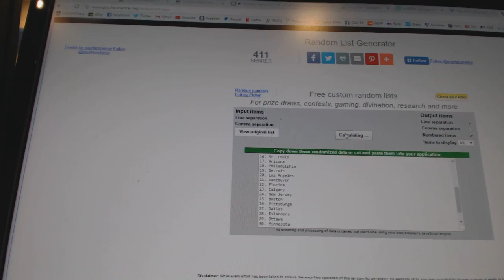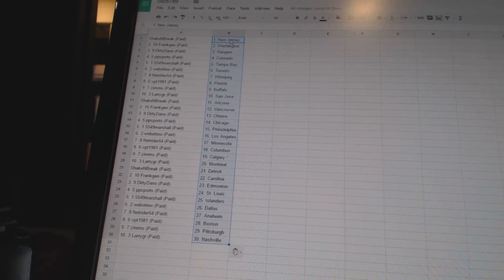Team Randoms - C&C GB #6789